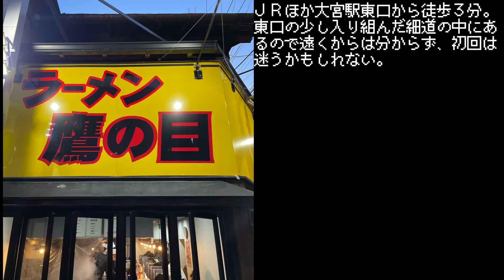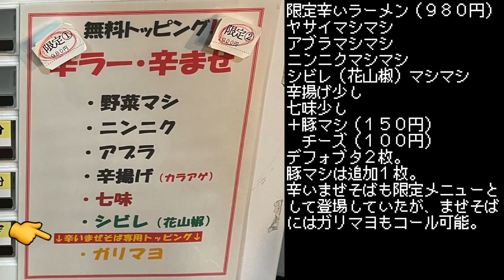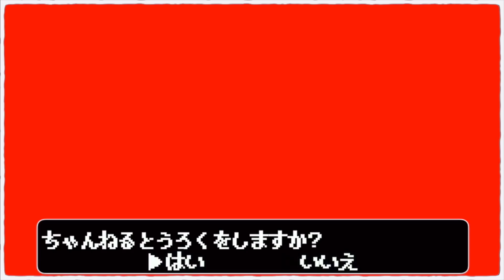【激辛】好きな二郎系なら辛くても余裕で完食できるよな？【ラーメン鷹の目大宮店】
今回は埼玉県さいたま市。
大宮駅の東口に昨年OPENした鷹の目さんへ!!
たまに激辛料理食べたくなる時ってありますよね？
今回はそのタイミングで奇跡的に限定辛いラーメン・まぜそばを
おっぱじめていると聞き参上。
いつもは辛いものを好んでは食べないのですが、
せっかくなので
辛揚げ・七味・花山椒・ニンニク・辛さレベル６（逃げ）
カチコミで着丼!

〜BGMの出典〜
オープニング
『8-bit Title』